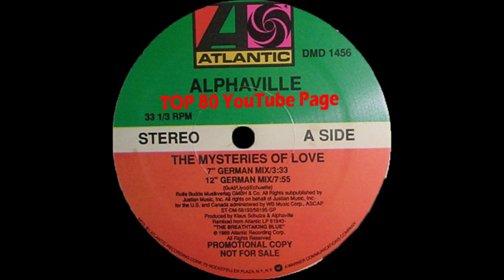Alphaville - The Mysteries Of Love (12" German Mix)